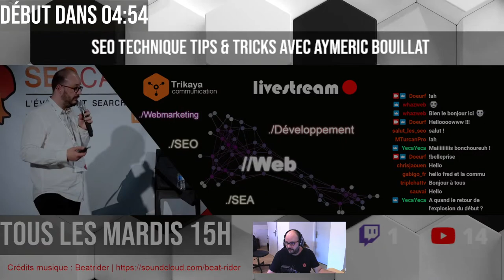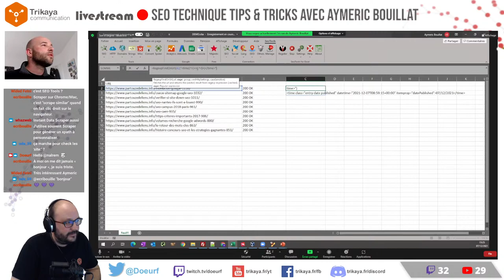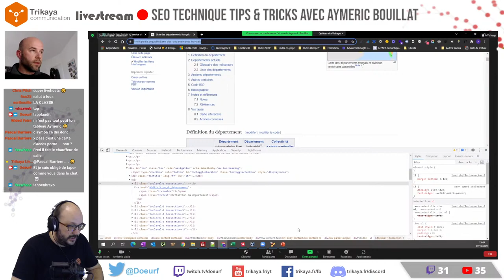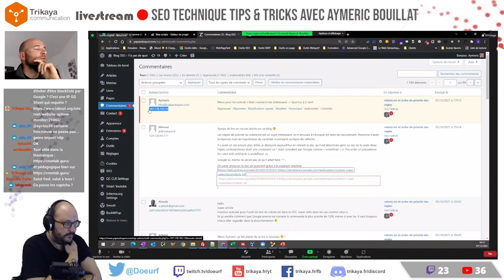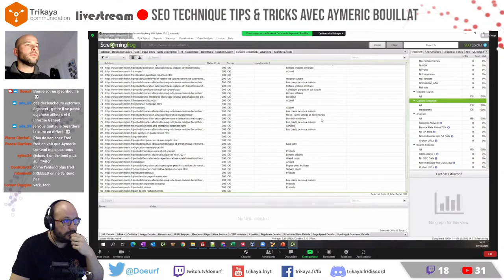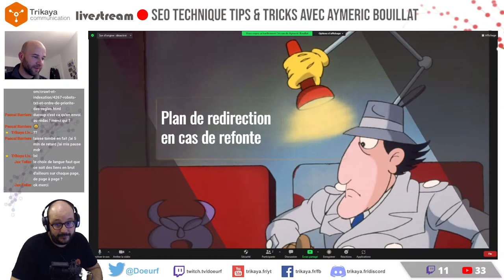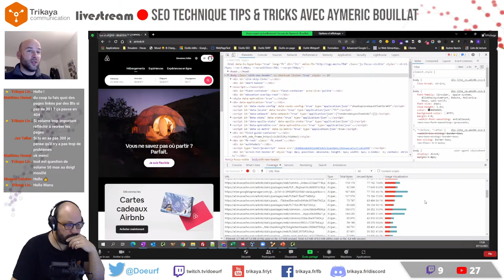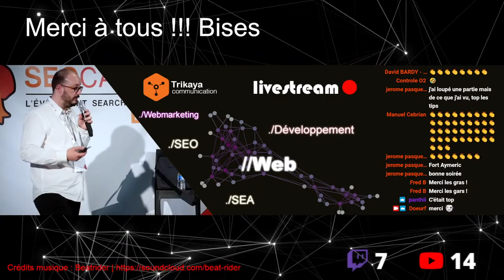SEO Technique Tips & Tricks avec Aymeric Bouillat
Aymeric Bouillat aka @aymerictwit vient nous présenter des tips métier en mode atelier. Vous économiserez des heures de travail sur beaucoup de routines qu'ont en commun les SEO